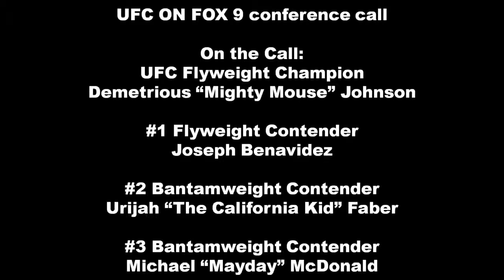UFC on FOX 9 conference call